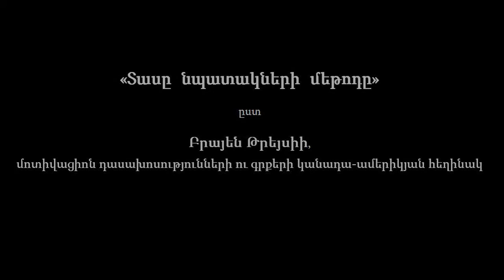Բրայեն Թրեյսի, «Տասը նպատակների մեթոդը»